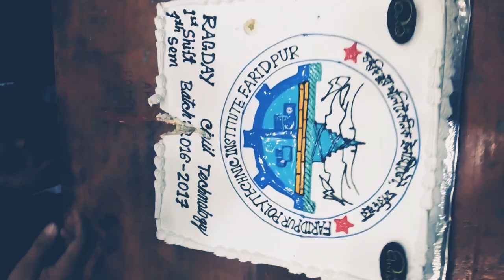CIVILIAN'S||RAG DAY||FARIDPUR POLYTECHNIC INSTITUTE||BATCH=2016-17